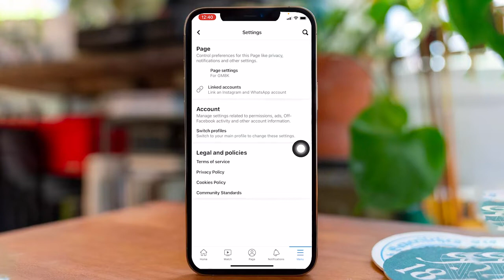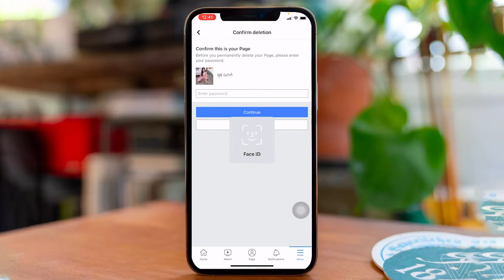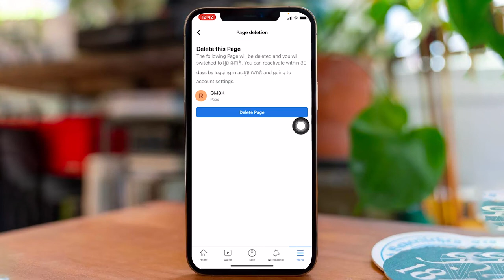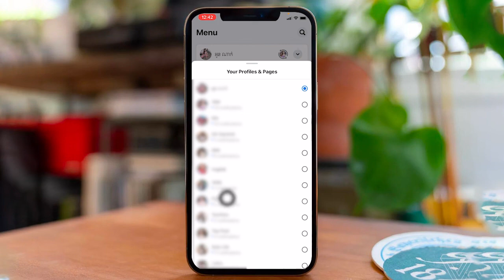របៀបលុប Page Facebook 2023 | How to Delete Page Facebook 2023 | Delete Facebook Page Permanently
របៀបលុប Page Facebook 2023 | How to Delete Page Facebook 2023 |  Delete Facebook Page Permanently By Ratha Show